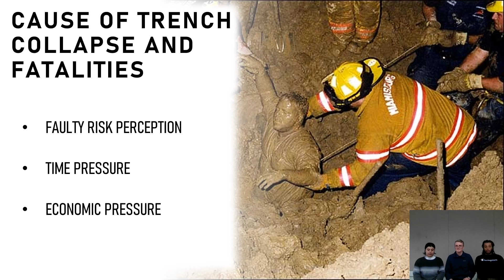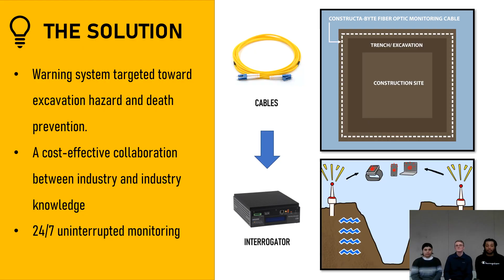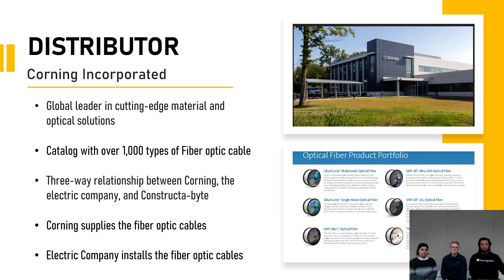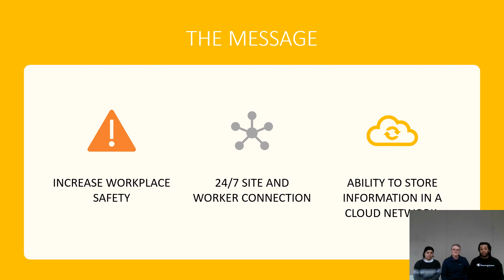AHA! 2023 Pitch Competition - Constructabyte Presentation